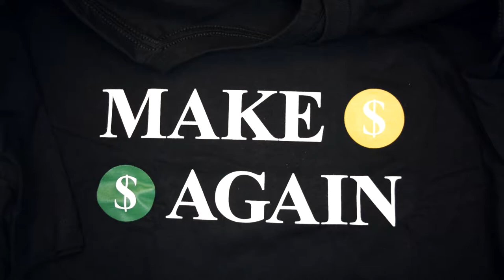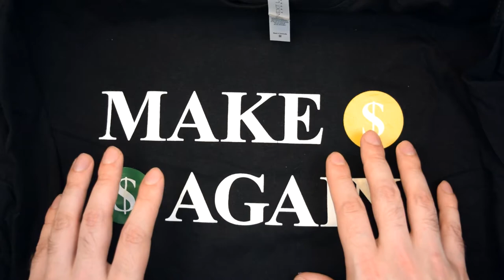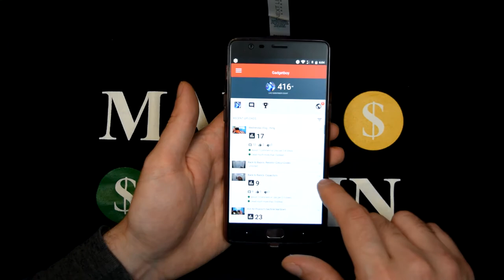Postbag and Monetization rant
Opening a gift from someone, and going on a tangent about monetization.

The shirt (or hat) can be bought here (I don't make any money off of this, and Jordan is donating 10% from it to the GameChanger Charity)

Please consider helping my channel out by pledging a few dollars

Useful tools for boosting your videos (I get a few cents if you install it)